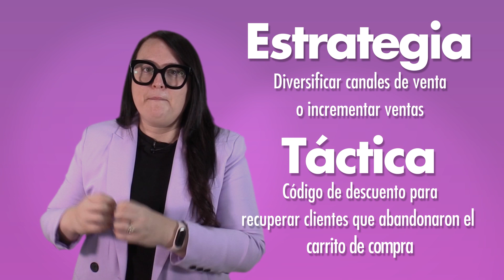Diferencia entre táctica vs estrategia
Conocer bien la diferencia entre una táctica y una estrategia permite plantear un verdadero plan de marketing digital. La profesora Pamela Parra  explica con ejemplos estas diferencias. Si quieres saber más, no dudes en dejarnos tus preguntas en los comentarios. ¡No te lo pierdas!